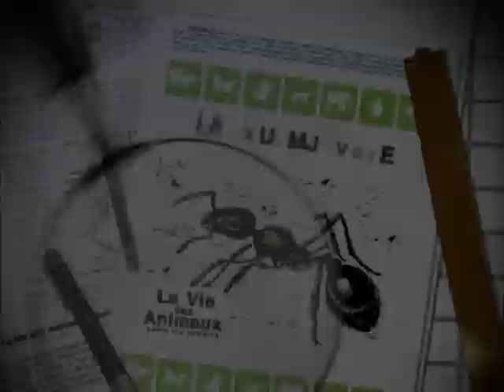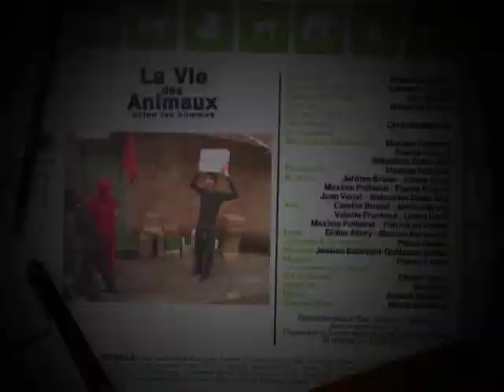LA VIE DES ANIMAUX 11.mp4